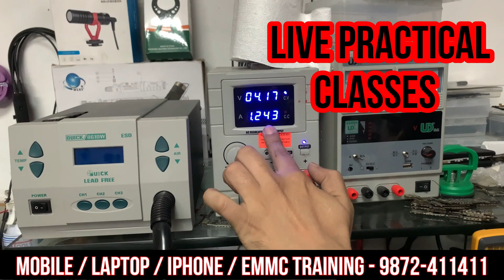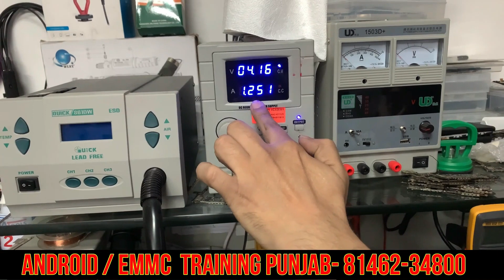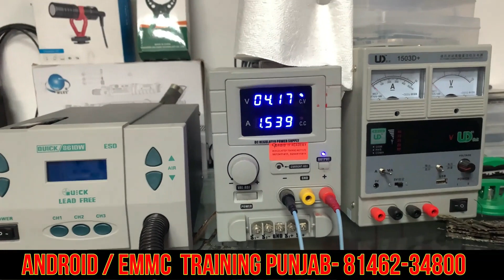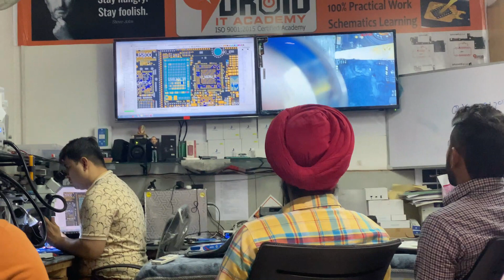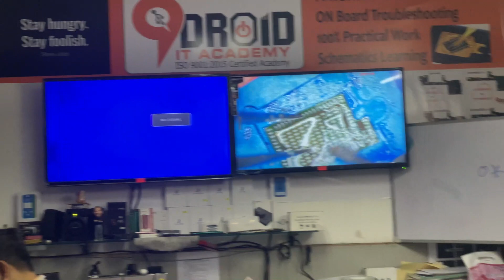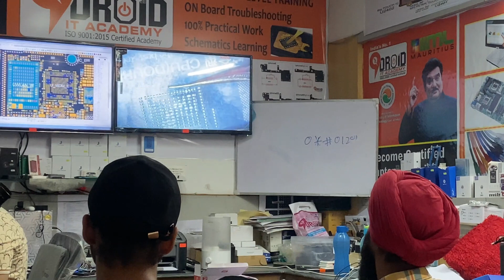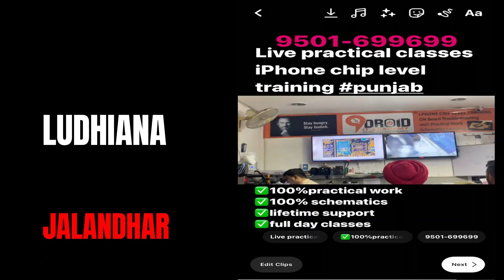HOW TO REPAIR DEAD IPHONE X | IPHONE X DEAD SOLUTION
Hello everyone Welcome to channel
this video is about how we can check the iphone if it comes in dead condition
iphone x dead solution
how to repair iphone dead
iphone x wifi ic short solution
i phone x dead and not charging
iphone x charge nahi kar raha
iphone agar dead hai to kese check kare